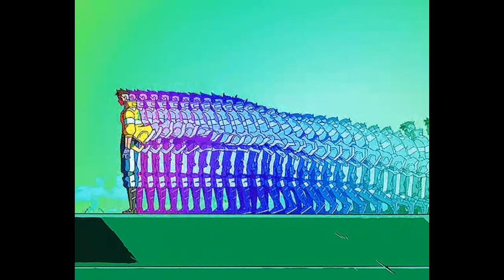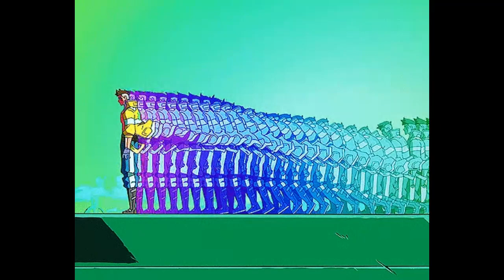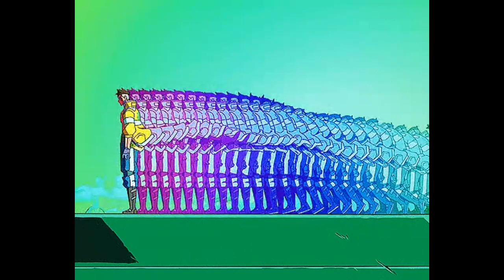Derek Pope - Awake (sped up)